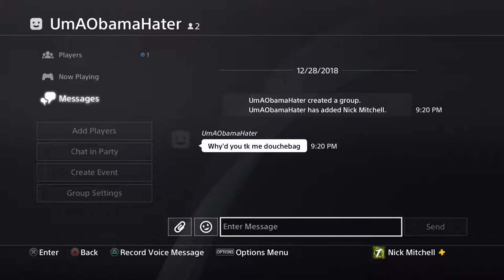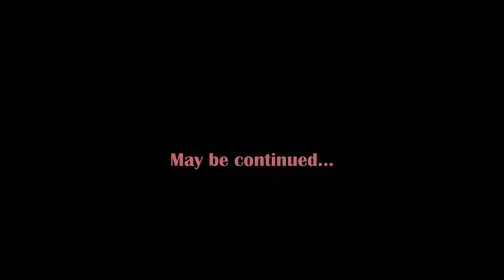R6: Siege Funny Moments -The Drinking Game Pt 1, Kapkan Teamkills, and a Toxic Frost